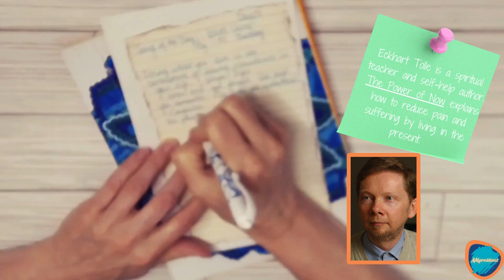Do What You Love MY DAILY JOURNAL: DAY 24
Welcome to  Day 24! Join me as I pick a song and quotes at random to create a unique journaling experience to start my day. Off camera, I distress ink the edges of the paper and apply glue so I can place the prompt  into my junk journal. My goal is to make one video a day with inspiration for journal writing to get the day off to a positive start. I am sharing it with you so take what resonates with you. Have a xenial day!

00:06 Day 24
00:12 Song of the Day
00:37 Quote of the Day
01:55 Card of the Day
03:21 Writing Prompt

Today's quote website is from Code Beautify Random Quote Generator

Image Credits:
'Til Tuesday

Wayne Dyer
Philkon Phil Konstantin, Public domain, via Wikimedia Commons

Confucius
Web, R. (2012, November 28). Confucius. World History Encyclopedia.

Music Credit
Music from Uppbeat